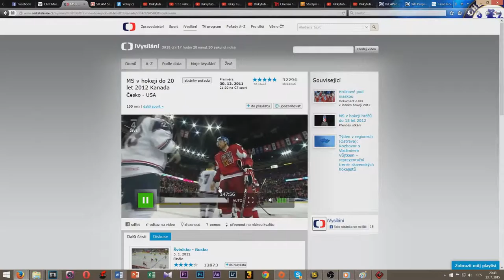Rikkyfilm HOKEJ JE VÍC NEŽ HRA SÉRIE 3 ČESKÝ ZÁZRAK V EDMONTONU